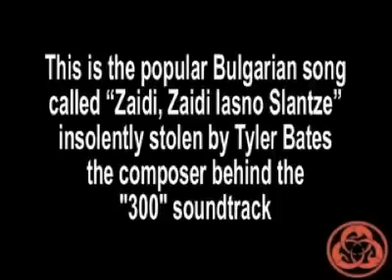300 - Zaidi, Zaidi Iasno Slantce BULGARIAN song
This is the BULGARIAN song "Zaidi, Zaidi Iasno Slantze", shamelessly stolen by Tyler Bates the composer behind the 300 soundtrack under the name 'Message to the Queen'